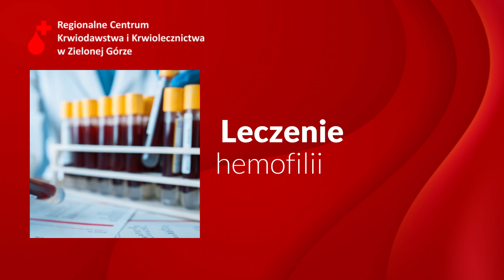Krew Zielona Góra Regionalne Centrum Krwiodawstwa i Krwiolecznictwa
Krew pobieramy w Regionalnym Centrum Zielona Góra i w oddziałach terenowych. Dokładamy wszelkich starań, żeby proces poboru przebiegał bezpiecznie i komfortowo dla naszych krwiodawców. O tym, czy można zostać krwiodawcą decyduje badanie laboratoryjne i konsultacja lekarska. Pomagać warto, gdyż nigdy nie wiadomo, kiedy to my znajdziemy się w sytuacji, w której sami będziemy potrzebowali pomocy.